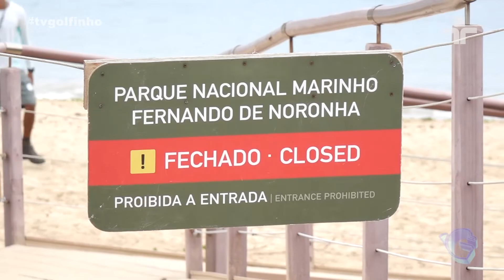Jornal da Ilha - Criança de 8 anos é mordida por tubarão na praia do Sueste em Fernando de Noronha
Reportagem: Karol Vieira
Imagens: Gustavo Arland
Edição: Karol Vieira